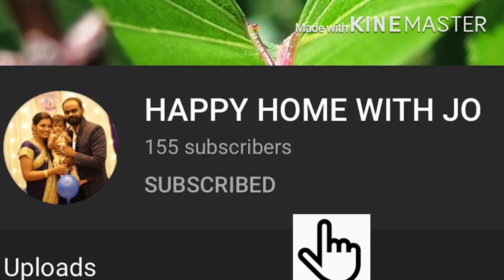Healthy zebra cake to my frnds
HI Frnds,
I shared a healthy zebra cake with wheat flour.. very yummy recipe .